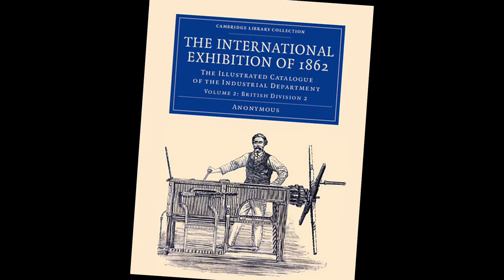Product Video Antique Mystery Clock